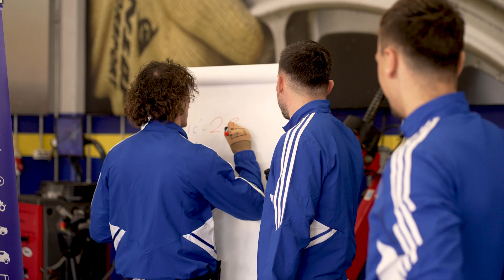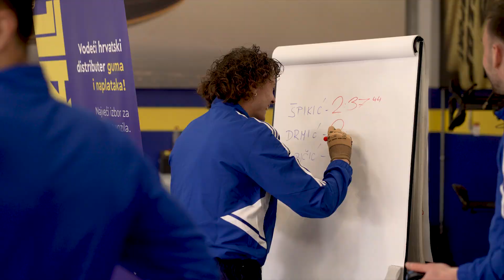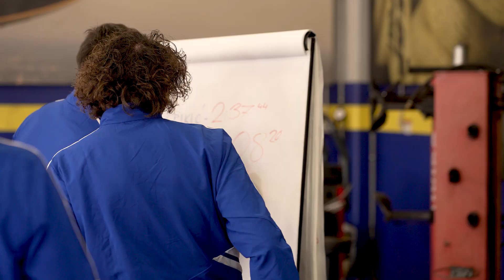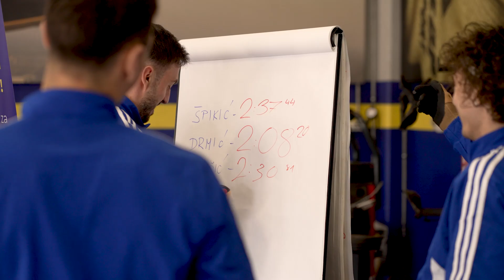VULKAL CHALLENGE| Špikić vs. Drmić vs. Ljubičić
U novom izazovu koji vam donosimo u suradnji s Vulkalom organizirali smo pravu borbu! Naši prvotimci Dario Špikić, Josip Drmić i Robert Ljubičić testirali su svoje znanje u izazovu zamjene guma! Tko je bio brži i spretniji saznajte u novom videu!